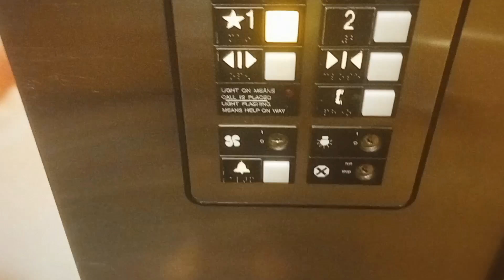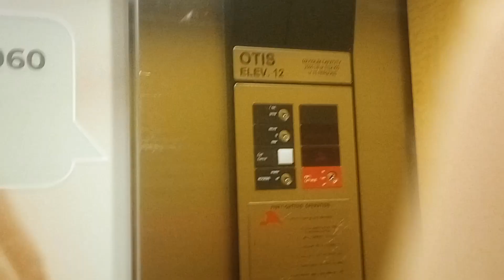Nice Otis Series 1 Hydraulic Elevator @ Kalahari Resort - Sands, Wisconsin Dells WI (Elevator 12)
Filmed on Easter Sunday - 4/9/23

This is the other side elevator at Kalahari Resort in Wisconsin Dells. This one used to be so bad. Also, There was a fan that used to be in here and it was very annoying. It's nice that they turned it off.